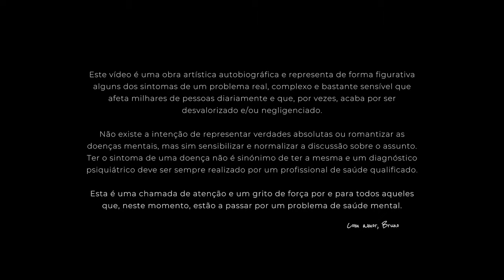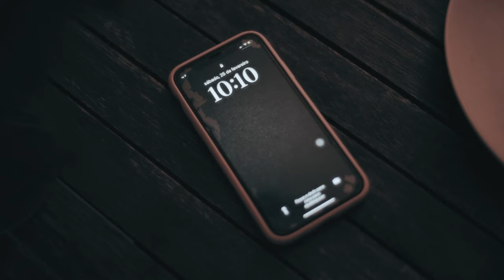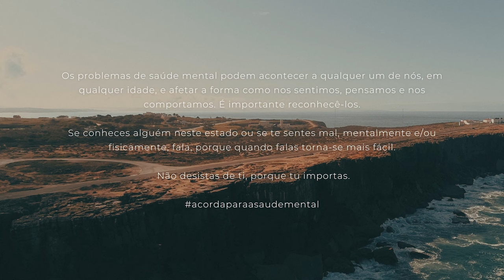Bruno PC - Acorda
Segundo a OMS (2022), 1 em cada 7 jovens e adolescentes no mundo sofre de um problema de saúde mental. Em Portugal, segundo a OPP (2020), 1 em cada 5 pessoas sofre de uma doença mental, onde a depressão e a ansiedade são as que mais afetam a população.

Algumas das linhas de apoio e de prevenção disponíveis (consultado em março 2023):

SOS Voz Amiga
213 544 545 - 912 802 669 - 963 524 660 (das 16h às 24h)

SOS Estudante
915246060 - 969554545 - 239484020 (das 20h à 1h)

◖MÚSICA◗
Letra e Arranjo vocal: Bruno PC
Produção: YONIS
Mistura e Masterização: Vitor Carraca Teixeira

Agradecimentos: Adriana Silva, Daniel Drake, Diogo Fernandes, Sandra Catarino, Sofia Silva

◖VÍDEO◗
Conceito, Realização e Direção de Fotografia (DOP): Bruno PC
Assist. de Realização: Sandra Catarino
Operador de Camera, Drone, Edição e Color: RG PROD (Ricardo Gonçalves)
Fotografia e Making Off: Luisa Magrinho
Atores: Beatriz Teixeira, Rodrigo Oliveira e Sandra Catarino
Produção e Styling: Bruno PC e Sandra Catarino
Assist. Produção: Daniel Cascão e Luisa Magrinho
Agradecimentos: Adriana Camões